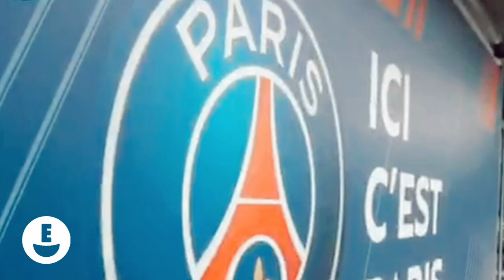Esposa de Sergio Rico ROMPE EN LLANTO Por El Estado De Salud Del Jugador Del PSG - Emotivo Mensaje